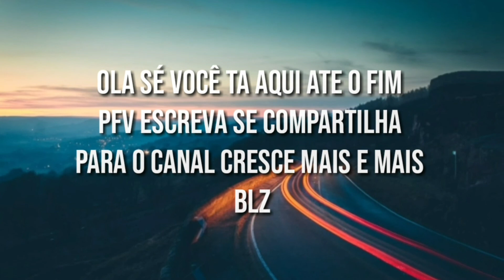PRAÇA DOS LEÕES CENTRO DA CIDADE